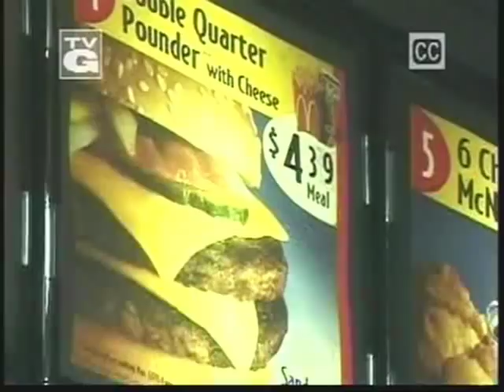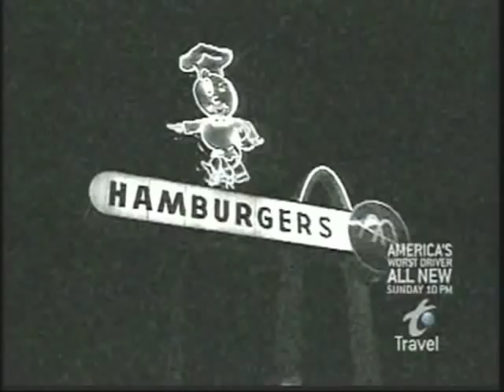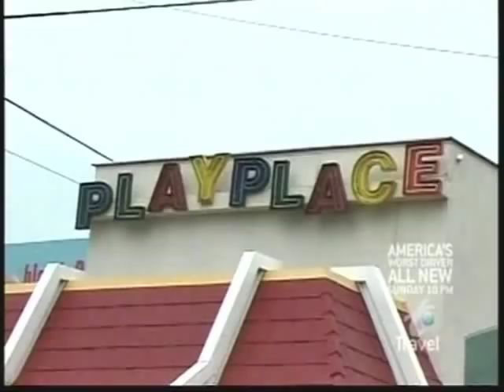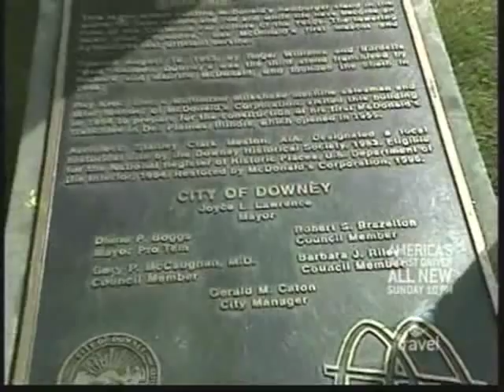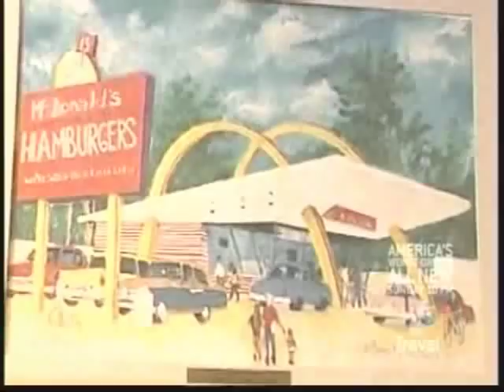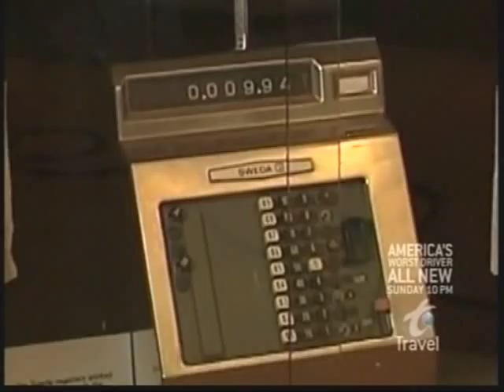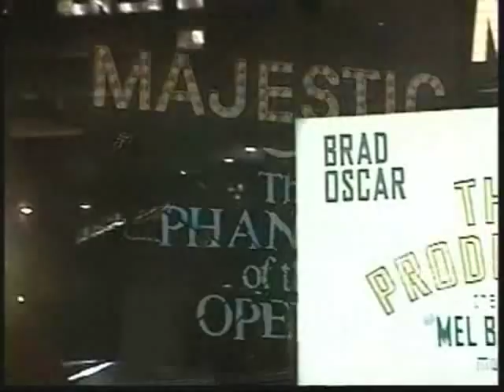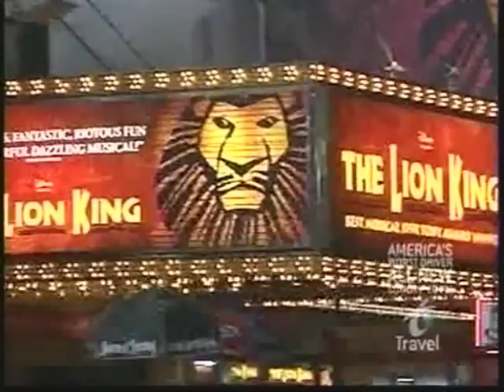The World's 10 Most Unusual McDonald's - part 1 of 5!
Recorded from the Travel Channel on March 30, 2010, here is part 1 of 5 of "The World's 10 Most Unusual McDonald's."  interesting stuff here!  This is taken directly from my DVR, and yes, the commercials are cut out!!!